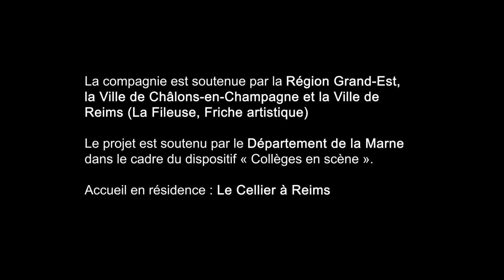LE PASSEUR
Solo aérien sur toile de spi
Recréation 2019

Ce spectacle a été créé en 2003, mis en scène et interprété par André Mandarino.
Aujourd’hui il transmet ce solo à nouvel interprète.

avec : ANTOINE LINSALE
mise en scène : ANDRÉ MANDARINO
chant : SIKA GBLONDOUMÉ
lumières : PAUL GALÉRON
réalisation costume : LAURA CHOBEAU administration : ANNE DELÉPINE
production-diffusion : MAGALIE MASURE
photos : PHILIPPE CIBILLE
vidéo : NAPS

"C’est l’histoire de ceux qui passent les frontières par contrainte ou par envie : de leur déracinement, de leurs rêves...
Ce solo évoque cet état de transition, le quotidien des enfants en état de survie, l’attente du moment où la vie reprendra son cours. Ce temps est indéfini, il est suspendu.
Le Passeur amène le public dans sa voile, comme un mirage, il arrache son corps du sol dans un espace sans frontières. Il s’agit d’un voyage, un exil, où chaque geste arrête le temps, où chaque souffle donne à voir et à entendre".

La compagnie est soutenue par la Région Grand-Est, la ville de Châlons-en-Champagne & la ville de Reims.
Le projet est soutenu par le Département de la Marne dans le cadre du dispositif Collèges en scène.

Accueil en résidence : Le Cellier à Reims
Septembre 2019

Naps Hart
Réalisateur